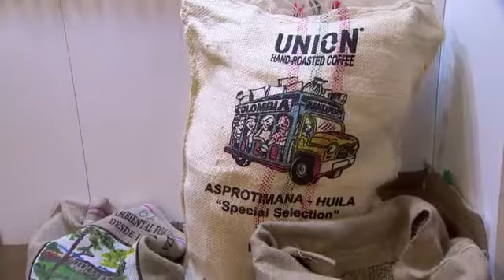Five Things to Know Before You Go To Bed: February 17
A hitchhiking sea lion, an amazing book collection, the price of coffee, the Lego brand and a huge snowball fight!